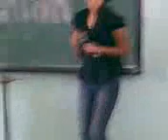rakistang_scitechians!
peace lang!

;-p